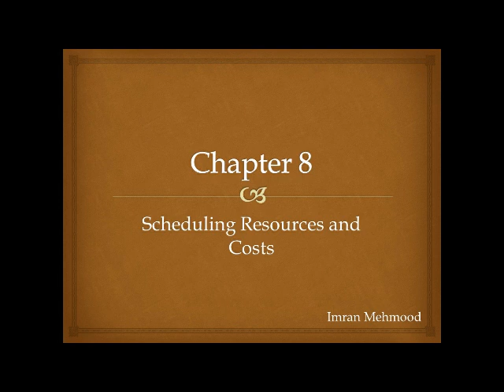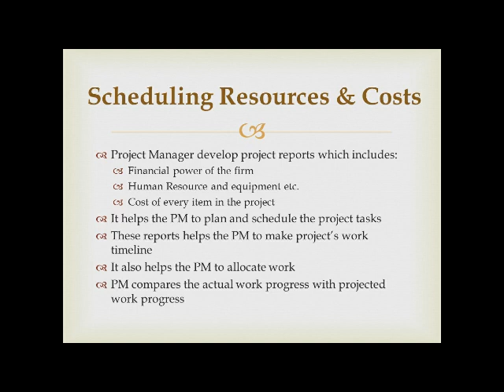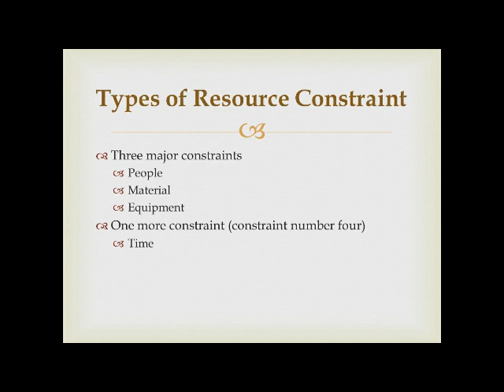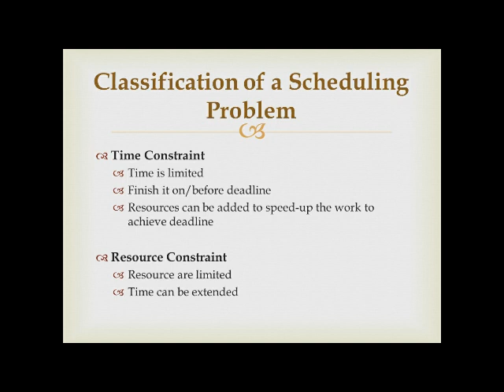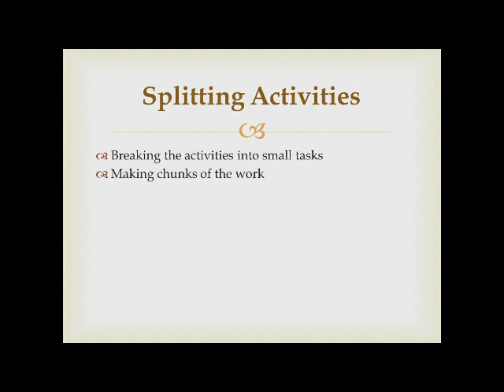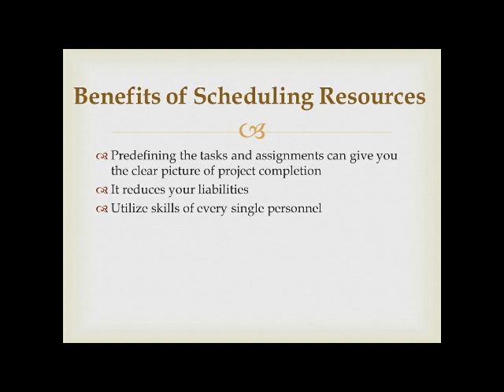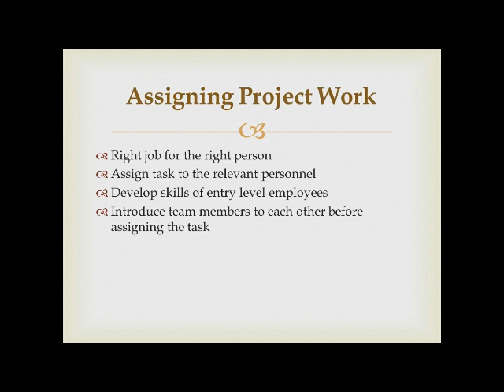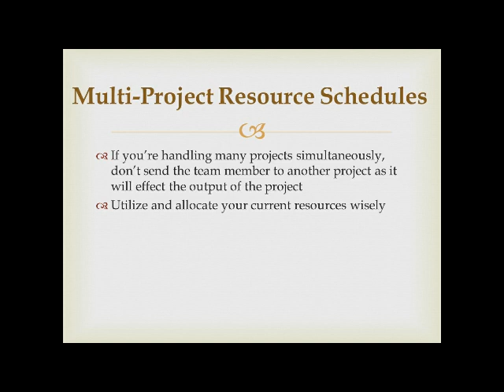Chapter 8 : Scheduling Resources and Costs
Book: Project Management (The Managerial Process).
Edition: 5th.
Authors :Erik W. Larson and Clifford F. Gray